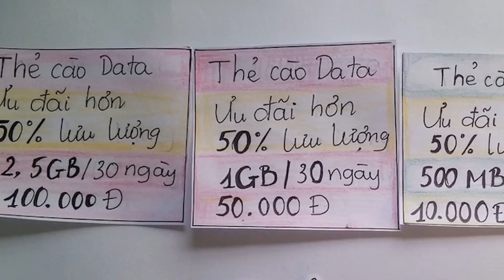Quảng Cáo Doremon Sáng Tạo Cho Gói Cước 3G VIETTEL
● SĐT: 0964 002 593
✦Ý tưởng: Trịnh Phương Ly
✦ Mỹ thuật: Mỹ Duyên
✦ Hậu kỳ: DinhNghiaStudio